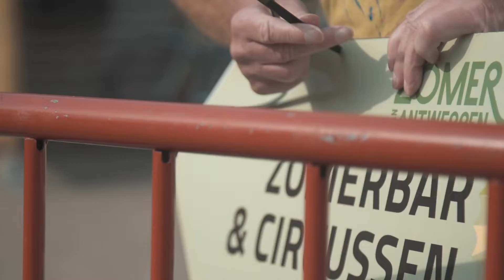Lieve vrijwilligers: bedankt!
Geen Zomer van Antwerpen zonder onze vrijwilligers. Dankjulliewel voor de helpende handen en stralende glimlachen dit jaar! We zien jullie graag!